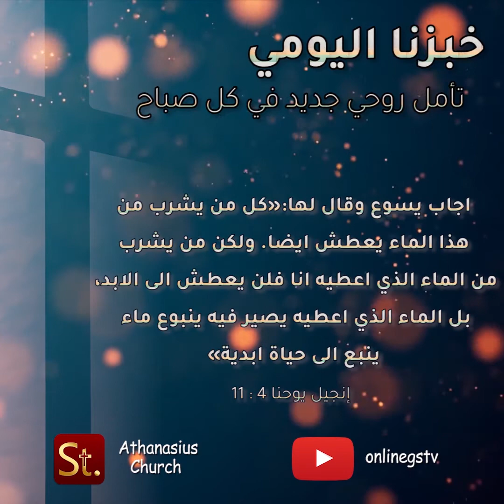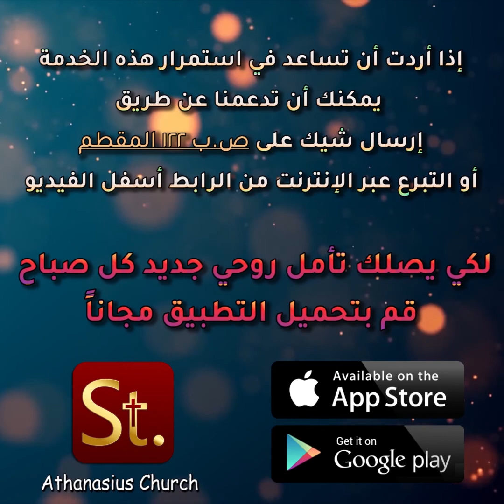قصد الله أن تصير ينبوع حياة + صلاة خبزنا اليومي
علينا أن نجلس يومياً أمام روح الله، لأن قصد الله أن نمتلأ بالحضور الإلهي يوماً بعد يوم فنتغير إلى صورة المسيح ويظهر سلطان وقوة المسيح في كل حياتنا، وانطباع شخصيته وصورته فينا
استمع إلى العظة كاملة على هذا الرابط